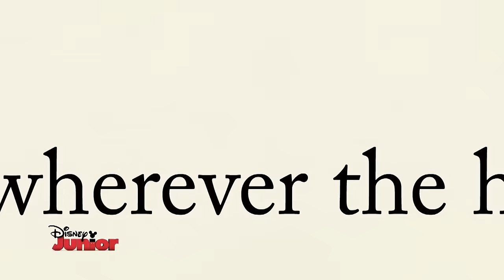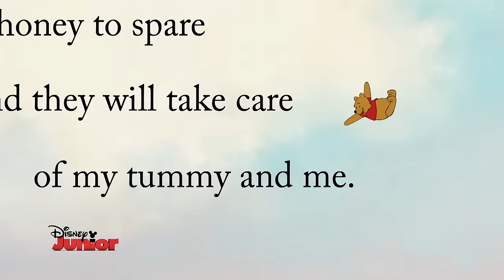Winnie Puuh - Das Lied vom Bäuchlein - auf DISNEY JUNIOR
Kennst du schon "Das Lied vom Bäuchlein" aus dem Film WINNIE PUUH?
Hier kannst du es auf und ab hören und mittanzen.

Du willst auch mitsingen? Hier ist der Text:

♫ ♪ Ein Puuh-Bär denkt stets an sein Bäuchlein,
nichts and’res könnt’ wichtiger sein.

Ein Puuh-Bär gibt acht auf sein Bäuchlein,
drum füllt er gern Honig hinein.

Wenn’s Bäuchlein schon rumpelt und pumpelt,
hat Puuh nur noch eines im Kopf.

Ja, jetzt wird geschleckt, jeder Tropfen muss weg,
solang‘ noch was drin ist im ... Topf!

sonst würd ’s ja ein grimmiger Bauch!

Ein Puuh gibt gut acht auf sein Bäuchlein,
er weiß, was sein Bäuchlein jetzt braucht!

Es wird ganz bestimmt sehr erfreut sein,
wenn ich hör’ auf sein hungriges Flehen.

Gibt es keinen Honig, bringt es sowieso nichts,
vor leeren Töpfen zu steh’n! ♫ ♪

Dann besuchen wir halt die Freunde im Wald,
denn dort gibt es Honig fürs Bäuchlein – wirst seh’n!

Den ganzen Film, siehst du am Sonntag, dem 5. Juni um 17 Uhr auf DISNEY JUNIOR.

Mehr über WINNIE PUUH:
Der kleine Bär Winnie Puuh ist auf der Suche nach Honig. Unterwegs trifft er auf den Esel I-Aah, dem sein Schwanz abhandengekommen ist. Puuh stellt seine Suche nach einem Frühstück zunächst zurück und will sich zunächst mit der Hilfe seiner Freunde um einen neuen Schwanz für I-Aah bemühen. Die Freunde führen einen Wettbewerb durch: Wer als erster einen Schwanz für I-Aah findet, bekommt einen Topf Honig als Belohnung. Die Tiere bringen Gegenstände als Schwanzersatz herbei – darunter eine Sprungfeder, einen Luftballon und eine Kuckucksuhr –, aber nichts will passen. Sie wollen den kleinen Jungen Christopher Robin um Rat fragen, der ist allerdings nicht da. Er hat den Tieren auf einem handgeschriebenen Zettel mitgeteilt, dass er „balzurük“ (bald zurück) sei. Die Tiere missverstehen die Nachricht und nehmen an, Christopher Robin sei von dem „Balzrück“, einem Monster, entführt worden. In der Folgezeit heben sie eine Grube aus, die als Balzrückfalle dienen soll; aufgrund eines Missgeschicks fallen sie allerdings selbst hinein. Nach einiger Zeit kommt Christopher Robin zurück und klärt das Missverständnis auf. Als Puuh zu Eule geht, um sich endlich etwas Honig zu borgen, fällt ihm auf, dass die Klingel von Eule I-Aahs Schwanz ist. Als Eule ihm dann Honig anbietet, entscheidet er sich schlussendlich gegen den Honig, um I-Aah den Schwanz wieder zu bringen. Somit gewinnt er den Wettbewerb und einen riesigen Honigtopf. Da er lieber einem Freund geholfen hat anstatt an Honig zu denken, wird er später von Christopher Robin gelobt.